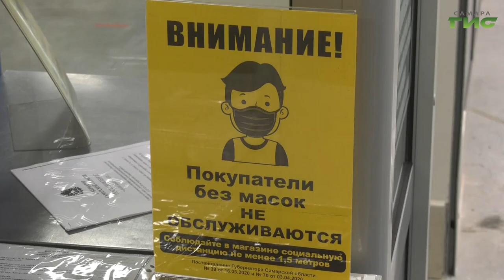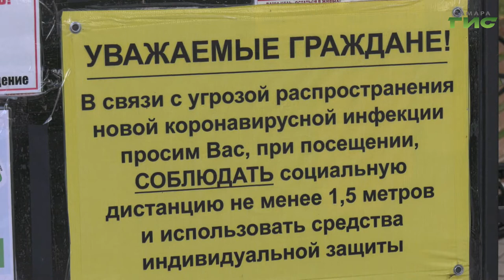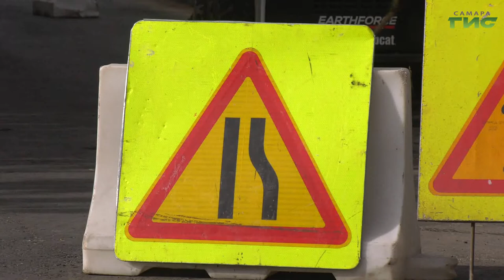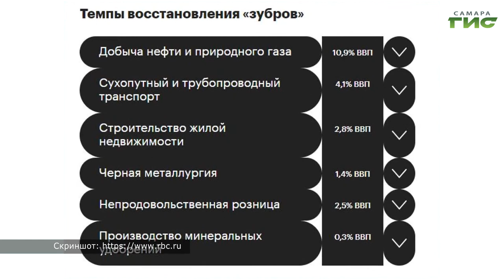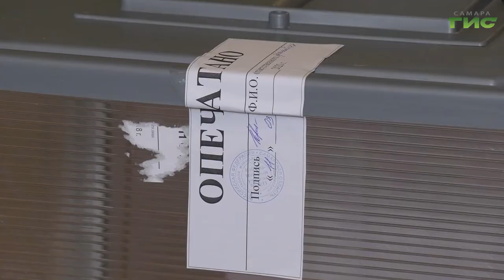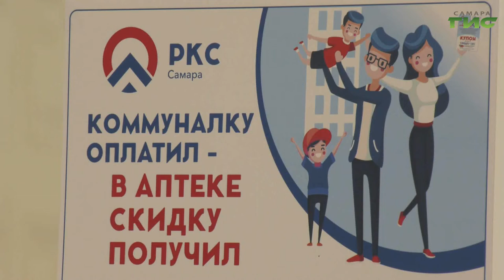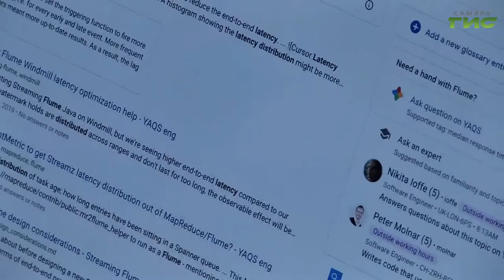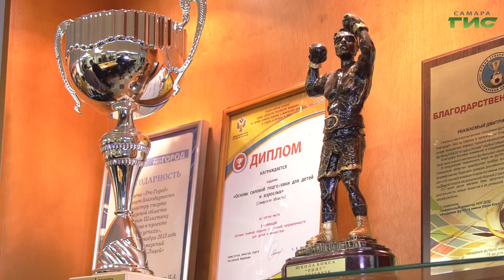"События" от 16.09.2020 (вечер)